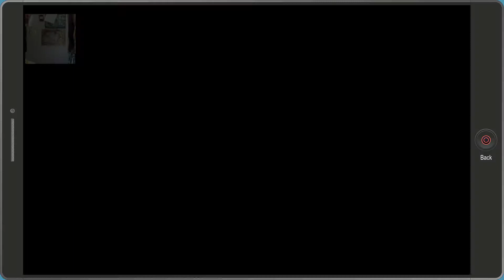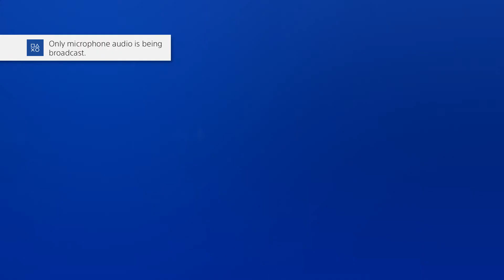South Park The Fractured But Whole Part 46